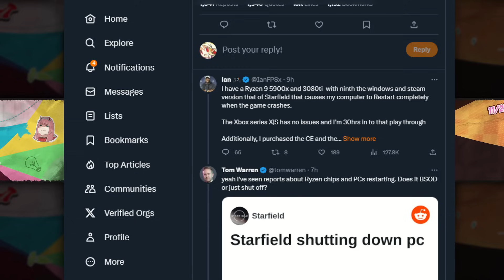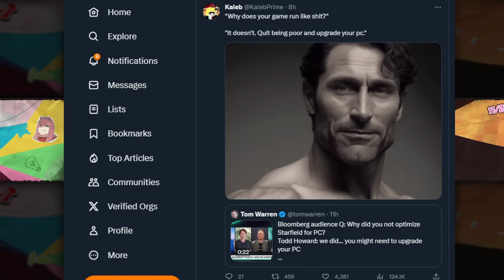Todd Howard clip sparks Controversy over Starfield